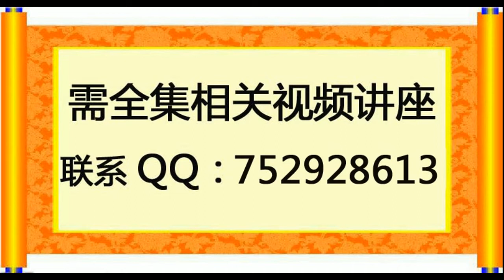德州扒鸡制作技术工艺视频 标清